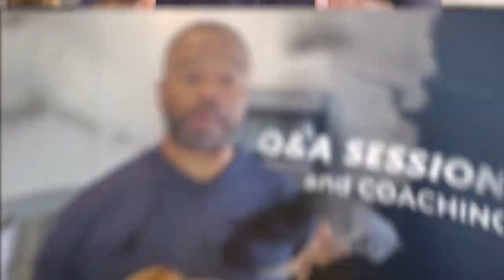How To Get Erections Back After 40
This is it!  You need to know how to get your Erections Back After 40 and Brian Ayers aka Uncle B is giving it to you right here for free.  Don't miss out.

READY TO START GETTING YOUR GAME UP?
Use the link below to grab some SUPER BEETS

This is Brian aka Uncle B with African Fly and as a Sexual Performance Coach my job is to tell you how to "Get your sexual health game UP"